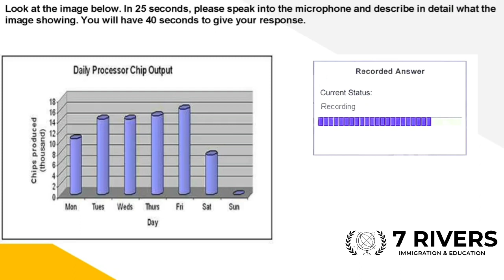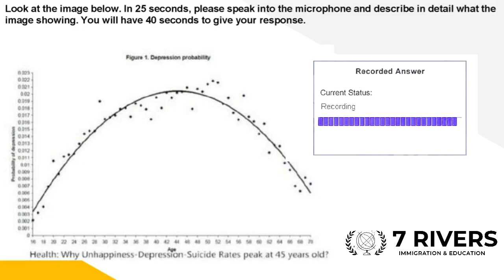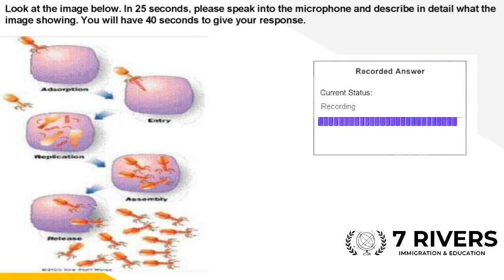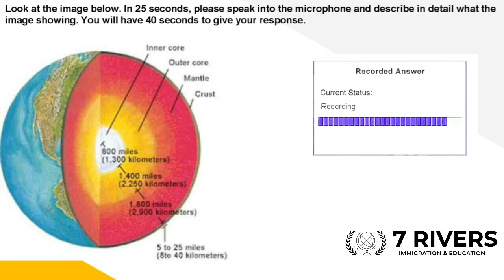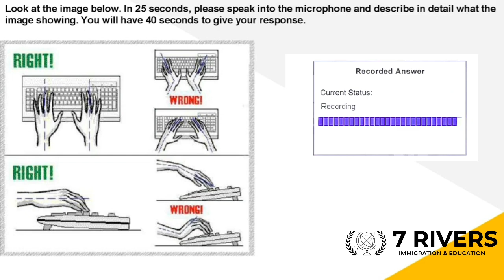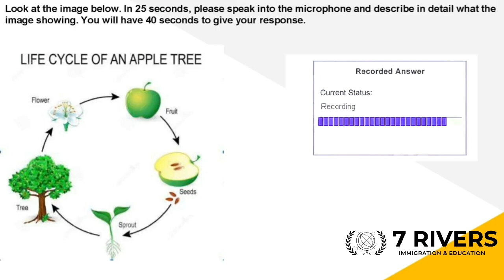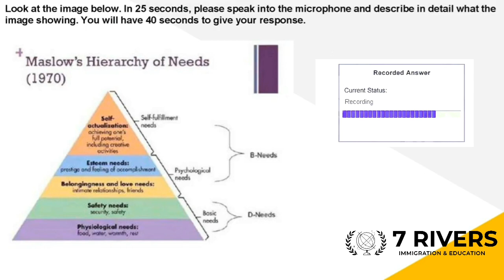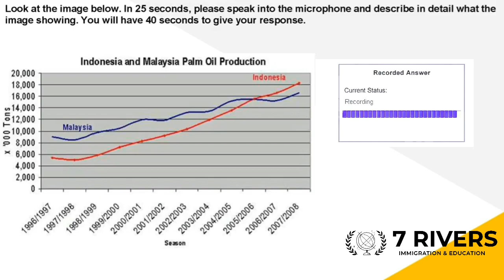PTE Describe Image 1 || MARCH PREDICTIONS #2024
pte exam
pte online classes 2023 english
pte official mock test 2023
pte mock test one line strategy
answer short questions pte most repeated 2023
pte asq tips and tricks
most repeated short answer questions in pte speaking 2023
retell lecture pte template
describe image
pte writing template